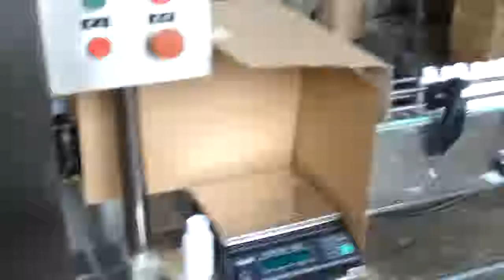Máquina de envasado Glue: máquina de envasado de fosfolípidos